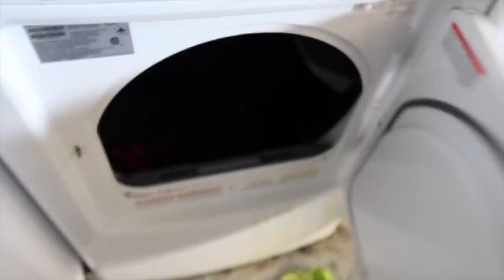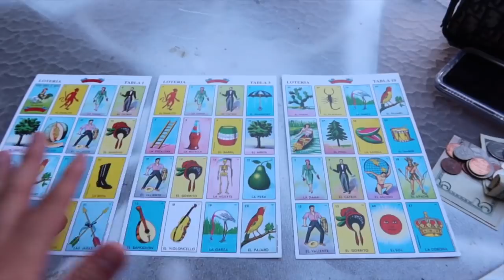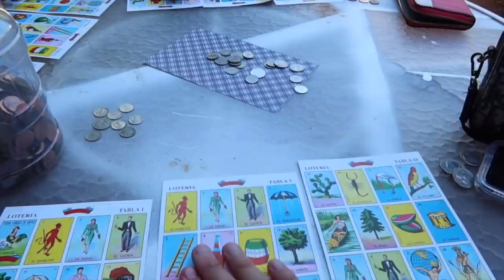She Can’t STOP CRYING Because Of This...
Temptmakeup.com
United States